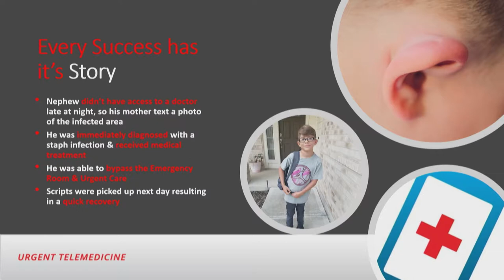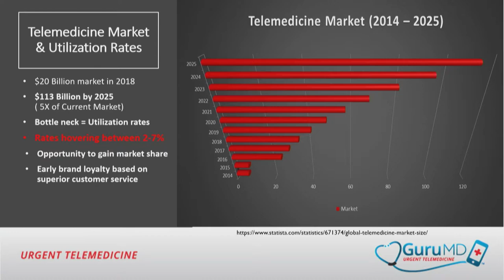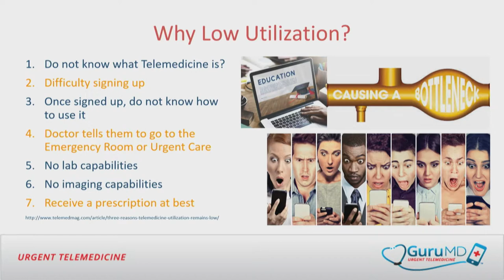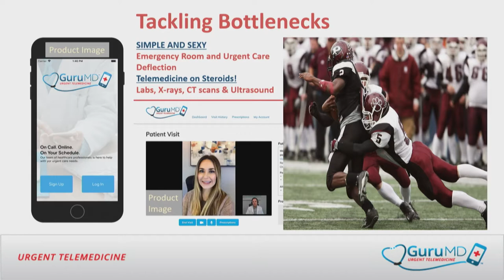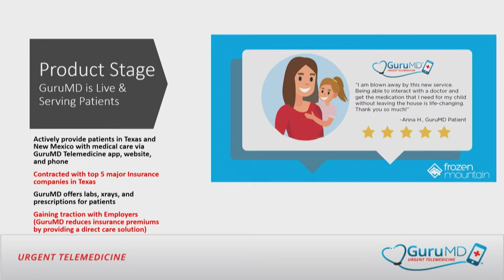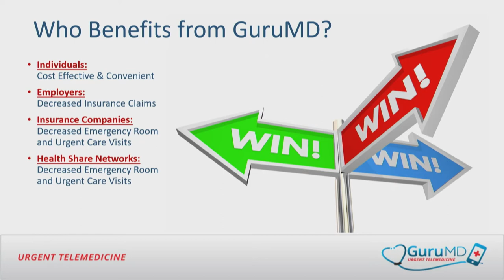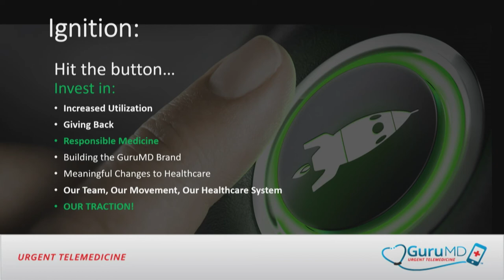GuruMD Presenting at Crypto Invest Summit, Fall 2018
Company presentation at Crypto Invest Summit, October 22-24, 2018 at the Los Angeles Convention Center.

More information about presenting at, sponsoring or attending the next CIS can be found